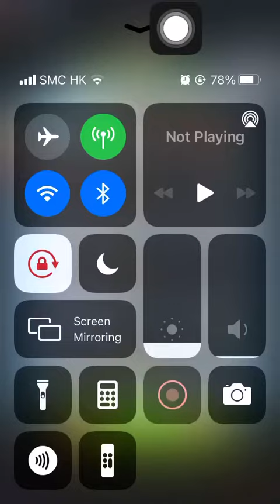Special Missions 1 20230717 Aggretsuko : Short timer Strikes Back! 烈子 Puzzle Gameplay